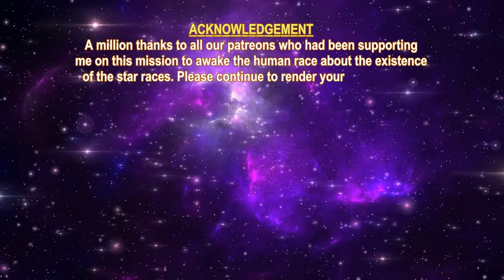THE STAR RACES - ZETA XROG